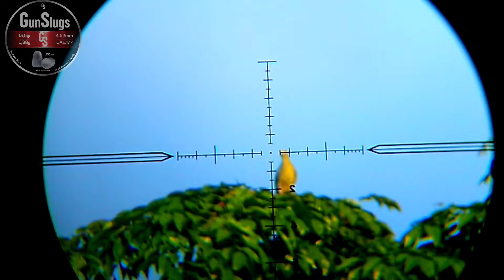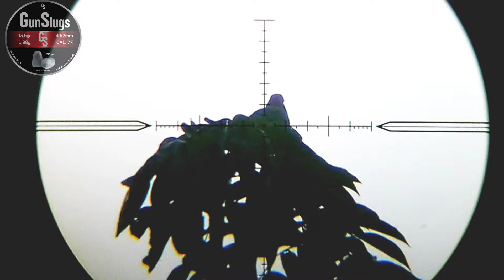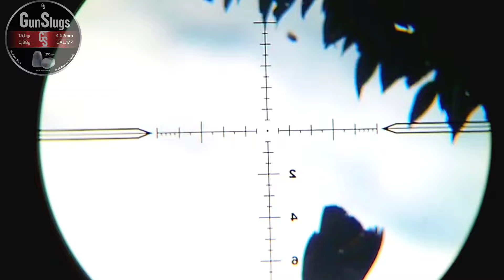Hunting punai dengan Minion gen 2